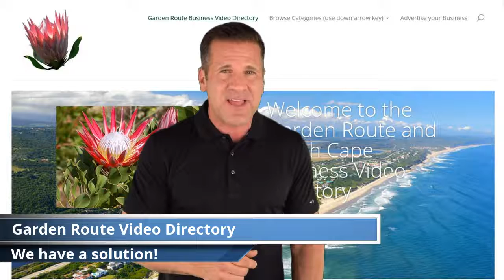Locksmiths Knysna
Locksmiths in Knysna - Knysna Locksmiths